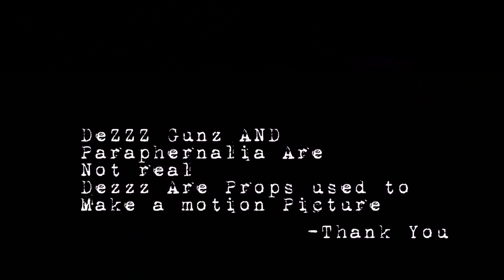OG Jackson -Rock Star Life- Music Video